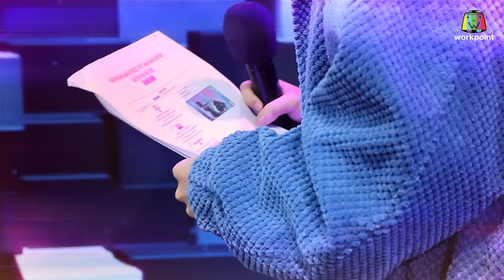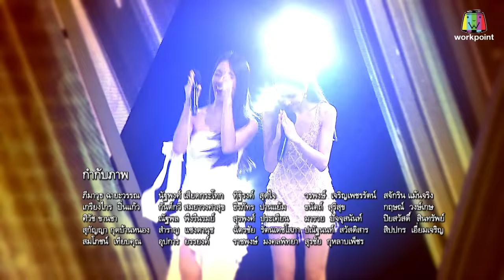The Wall Song ร้องข้ามกำแพง | EP.112 | วิน เมธวิน,มายด์ - แฮนน่า 4EVE,สน ยุกต์ | 27 ต.ค. 65 FULL EP